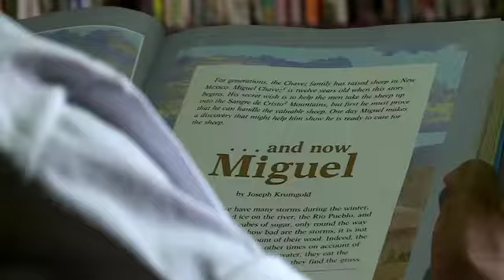Star Scholar Naija Reality Show For Children Is Here!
Register your teenage child to audition.